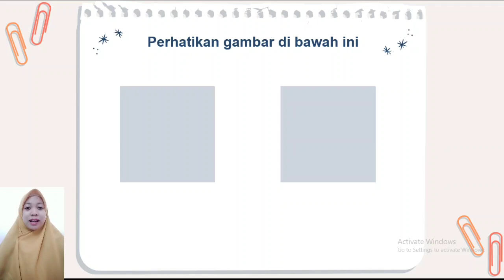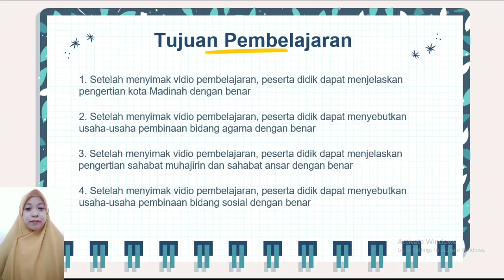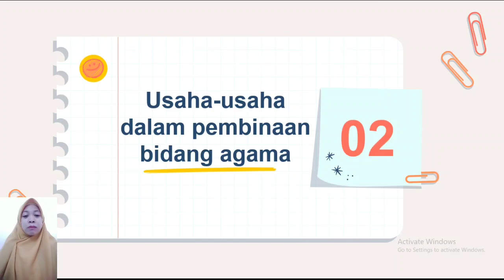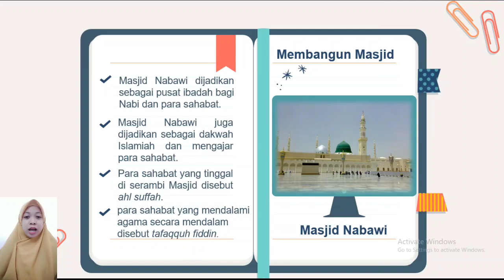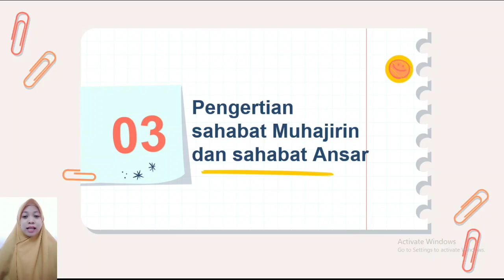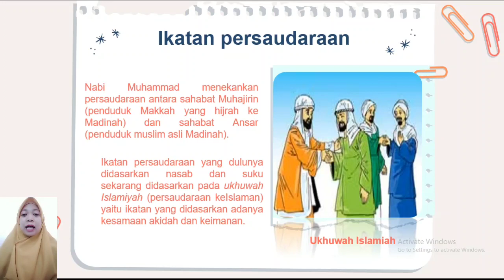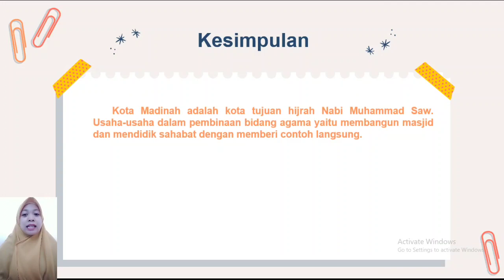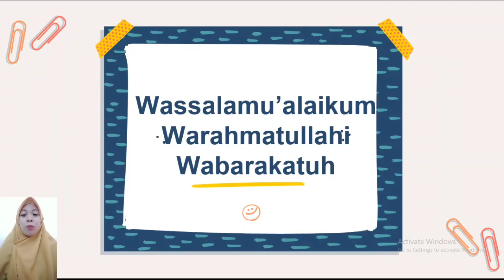SKI | KELAS V | SEMESTER 1 | PERTEMUAN 2 | UPAYA NABI MUHAMMAD SAW DALAM MEMBINA MASYARAKAT MADINAH